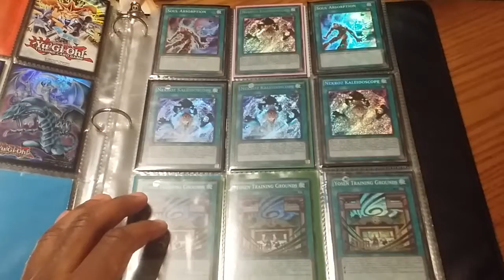"Yugioh"-"Huge" Secret Forces Collection!!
My collection so far.
Enjoy, rate and sub.
Trades are open for discussion, just pm me if interested.